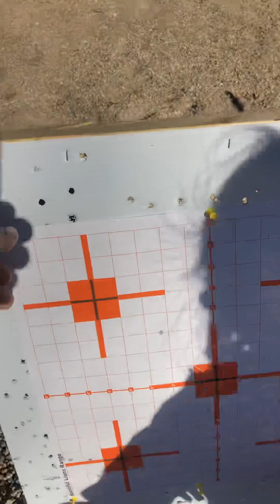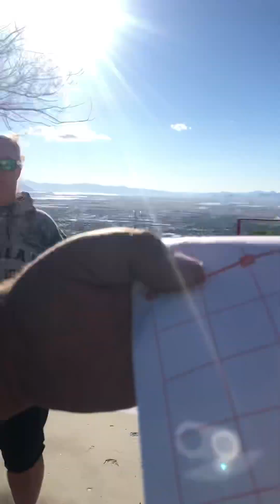Dakota Sprague’s live shooting